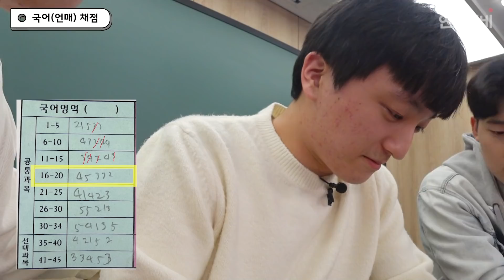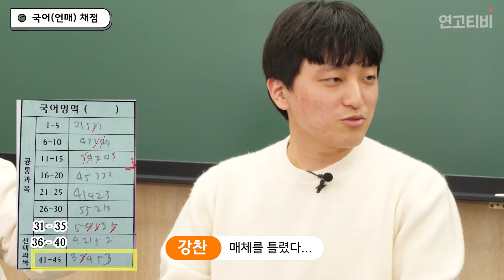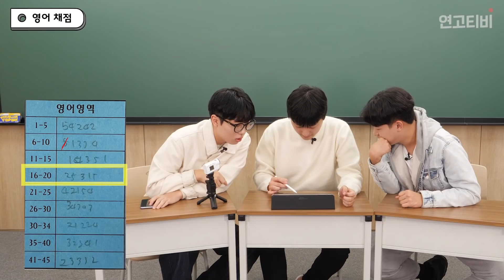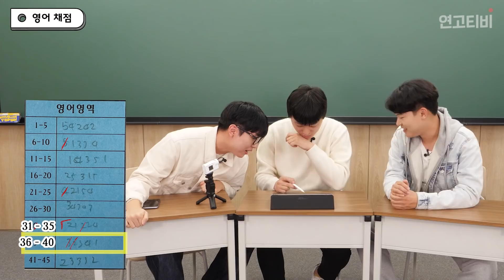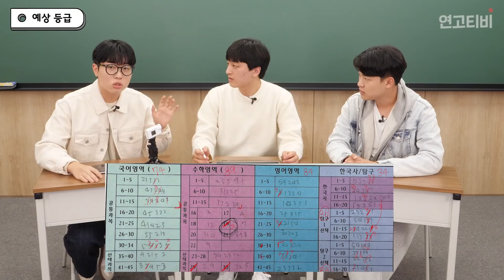"올해가 마지막입니다." 5수생 강강강찬의 마지막 수능 가채점 | 연고티비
가채점을 하기 위해 5수 수험생이 찾아왔습니다.
이번 가채점이 마지막 가채점이 될 수 있을지..!

0:00 22수능 가채점
0:08 5수생 자기소개
0:38 5수를 하게 된 이유는?
3:10 5수생이 느낀 22수능 체감 난이도는?
5:09 국어(언매) 채점
6:30 수학(미적) 채점
7:28 영어 채점
8:50 한국사 채점
9:23 과탐(화학1) 채점
10:20 과탐(생명1) 채점
10:53 등급컷 공개
12:59 5수를 마친 소감

✅ 연고티비는?

CP : 유니
Main PD : 이즈
PD : 챔, 부기, 테오, 유쯔, 제나, 쏘이
Creator : 테디, 유디, 바니, 써니, 로이, 종이